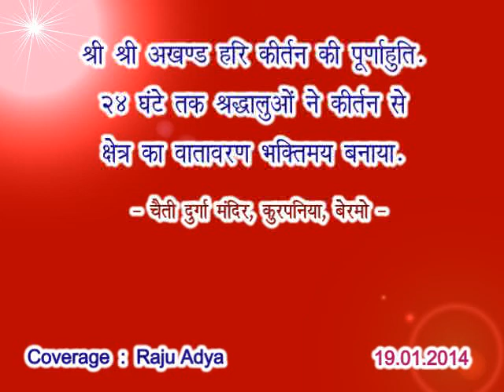19 01 2014 24 hours Akhand Hari Kirtan concluded in Kurpaniya Bermo Koylanchal